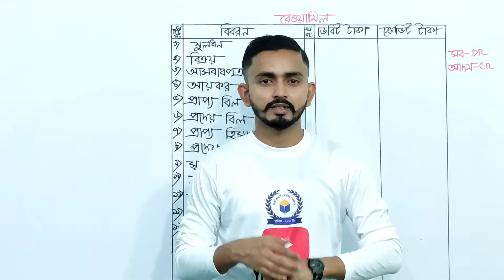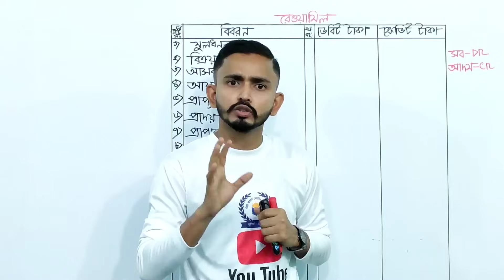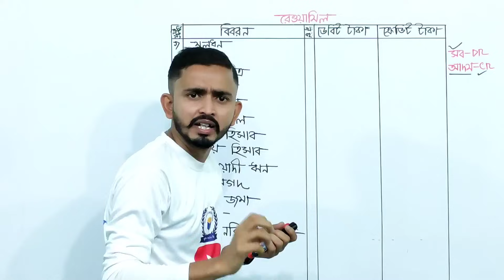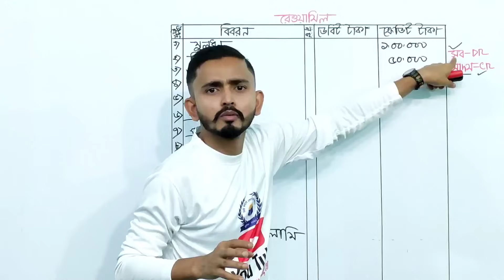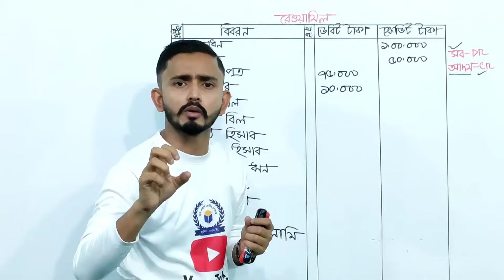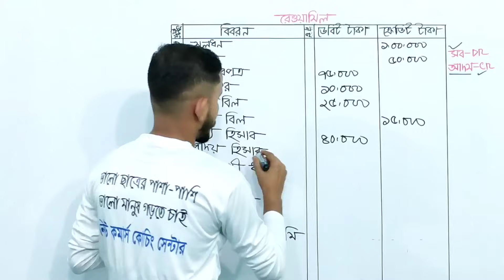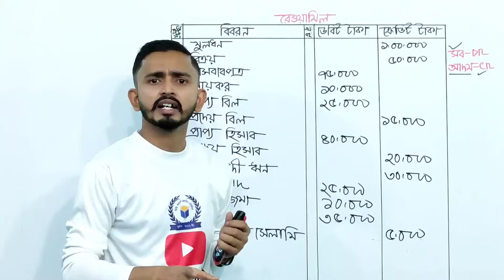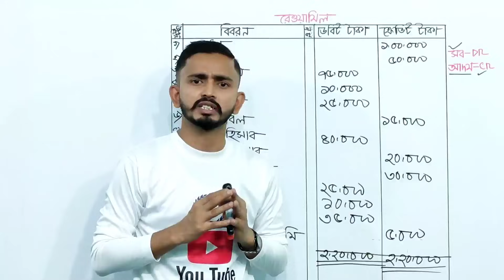HSC Accounting First paper chapter 4 - রেওয়ামিল ( Part.04 ) || Rectification of Trial Balance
HSC Accounting 1st Paper Chapter 4 - রেওয়ামিল (Part.04) || Class 11-12 Accounting 1st Paper